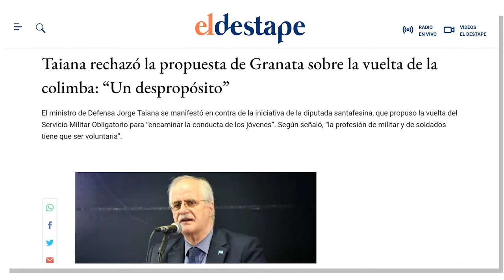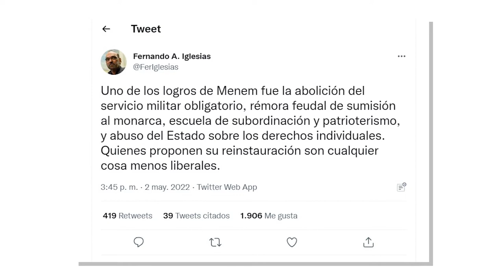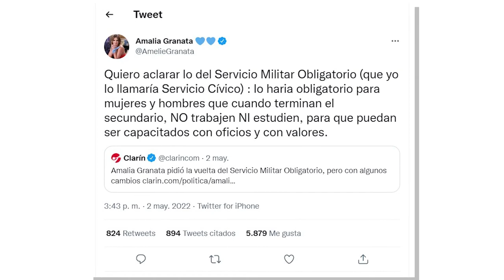EN LAS REDES: SERVICIO MILITAR OBLIGATORIO EN ARGENTINA ¿SI O NO?